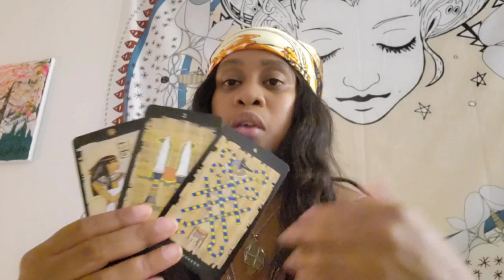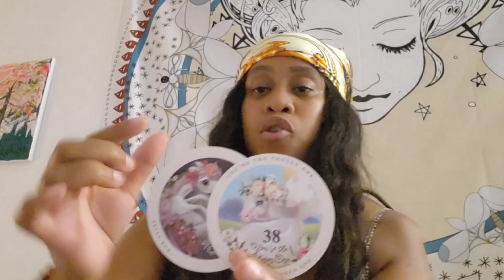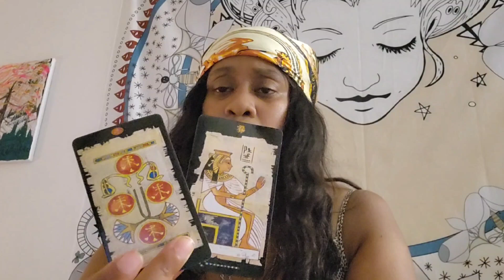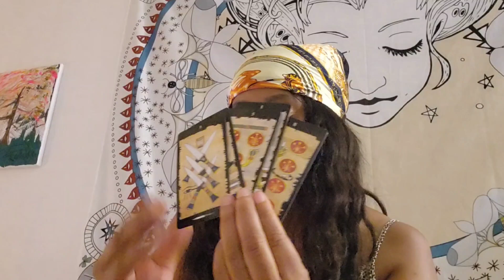SEPTEMBER PREDICTIONS PICKACARD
IM A MEDIUM ,CLAIRVOYANCE,CLAIRAUDIENCE,CLAIRSENTIENCE ,CRYATALBALL READINGS,RUNES,SHELL READING,TAROT,ORCALE ,WAX READING ALSO ENERGY READING

WE ARE HERE TO CREATE PARADISE IN OUR OWN WORLD AND TO CLEAR NEGATIVE ENERGY
       ONLY POSITIVE VIBES ONLY OR YOU WILL BE BLOCKED

BOOK WITH ME/TIPS ARE WELCOME
ALSO I HAVE ESTY CRESTMOONTAROTSHOP  YOU CAN BOOK READING THERE OT BUY CRYSTALS

  🌜 vemno @Karina Dickinson-1 to book with me  reading starts at 55.55  and up 111.11 medium reading222.22 and spell work 65 and up I don't don't spells to harm or force love

blocked 🧿🧿🧿🧿
✨️time stamps✨️
1 0:14
2 4:04
3 9:06
4 15:08

picking the piles 0:04

blocked 🧿🧿🧿🧿
✨️time stamps✨️
1 0:14
2 4:04
3 9:06
4 15:08

picking the piles 0:04
book with me information ✨️ ☺️